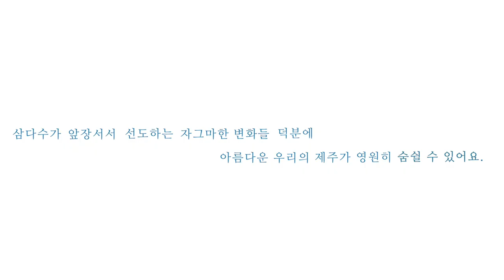Green 이니셔티브 60초 영화제 수상작 [최우수상]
Green 이니셔티브 60초 영화제
퓨어워터 부문 [최우수상] 수상작

제목 : [제주의 삶을 담은 삼다수]

제작 : 제주스(노희진)

작품 설명 :
삼다수의 청정 브랜드 이미지는 제주의 자연과 밀접히 연관되어 있습니다.
현재 제주에 거주하고 있는 다양한 인종, 국적, 나이대의 사람들에게
제주의 자연과 물이 지닌 의미를 물어 영상에 담았습니다.

다양한 언어를 통해 삼다수의 가치와 기업이 전하는 메시지를 융합하여
삼다수의 노력에 모두 동참하길 바라는 마음을 담아 제작하였습니다.

[이 영화제는 '제주특별자치도개발공사' 후원으로 진행되었습니다]